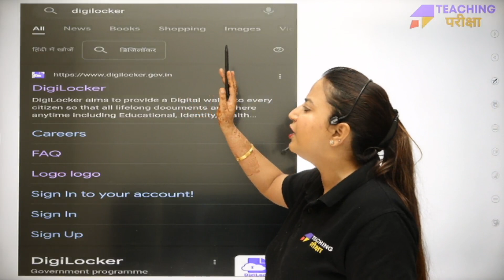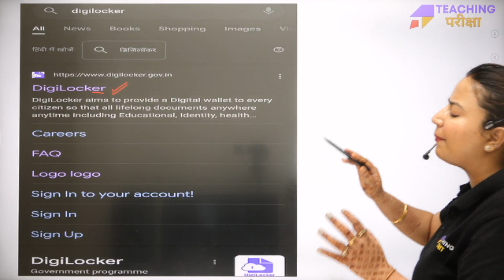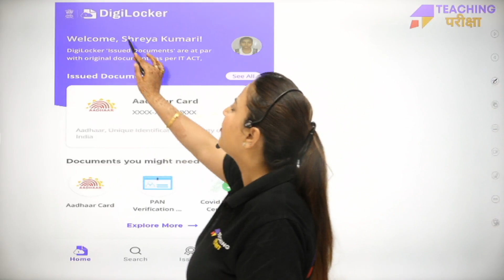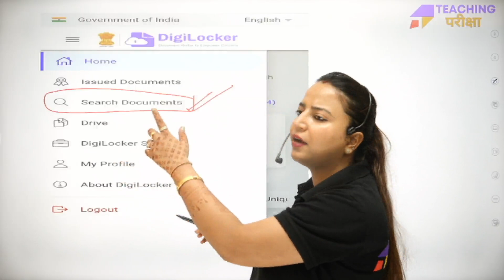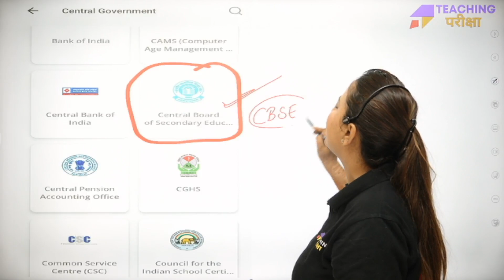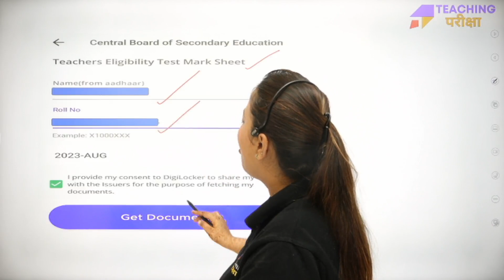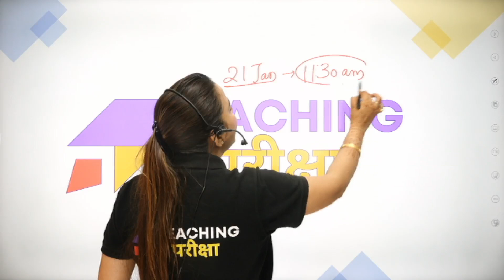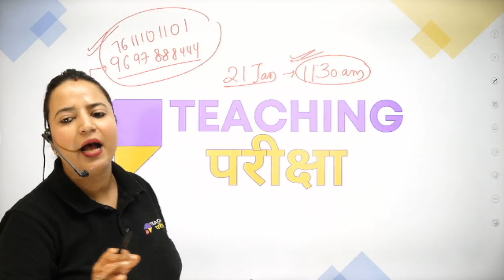How to download CTET Marksheet from digilocker | कैसे करे CTET Certificate और Marksheet Download.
Hello everyone, Welcome all of you, In today's video of Teaching Pariksha,  We will discuss How to Download CTET Certificate and Marksheet from digilocker.
📖 Video Features
1. CDP Growth & Child Development
2. CDP Live Doubt Questions